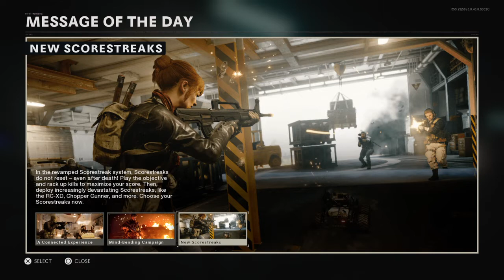Call of Duty®: Black Ops Cold War_20201217004407